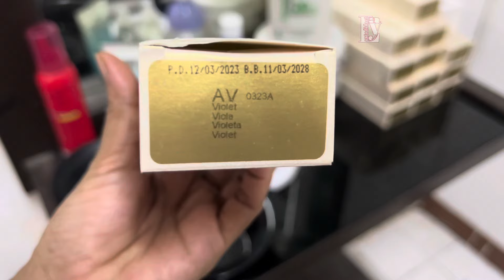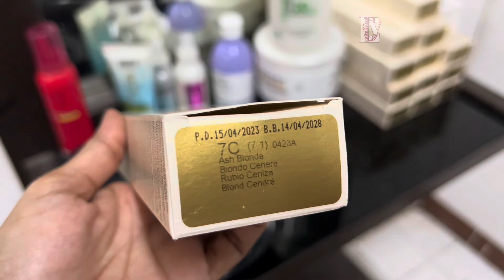Touch up ombre tutorial